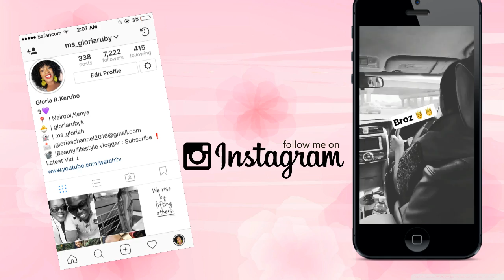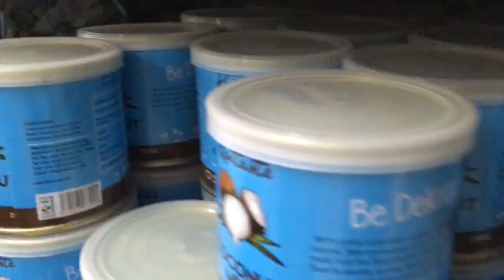OUR PARENTS WANT US MARRIED??!! || COOK WITH US .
Hi darlings,this week has been hands down the worst week this year but am glad its miseries are coming to an end..plus our parents have been hinting marriage but am sure they bluffing..no pressure!This weekend we met up with my cousin(in -law) and his girlfriend and had great fun..Enjoy the vlog. xx Dont forget to subscribe.